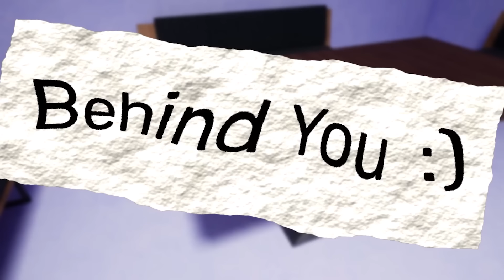Garten of Banban 2 - Official Trailer